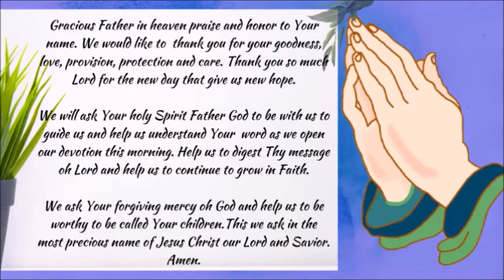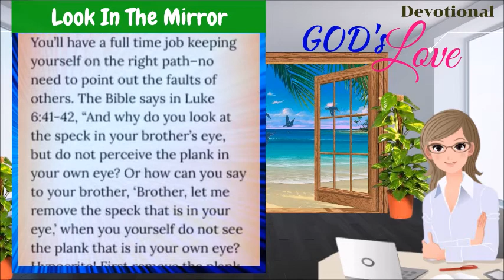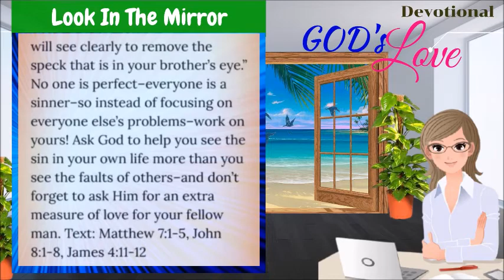DEVOTIONAL || LOOK IN THE MIRROR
Luke 6:41-42
41 And why beholdest thou the mote that is in thy brother's eye, but perceivest not the beam that is in thine own eye?
42 Either how canst thou say to thy brother, Brother, let me pull out the mote that is in thine eye, when thou thyself beholdest not the beam that is in thine own eye? Thou hypocrite, cast out first the beam out of thine own eye, and then shalt thou see clearly to pull out the mote that is in thy brother's eye.